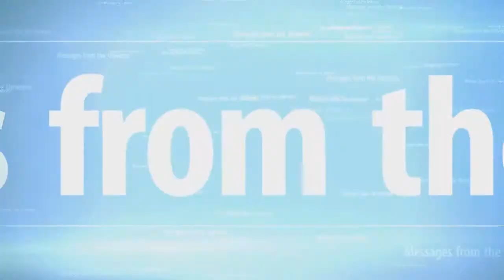NESARA GESARA on Earth: The position of your Life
Interesting message from the NESARA GESARA to help Earth; Sharing goodness with you; Useful guidance.